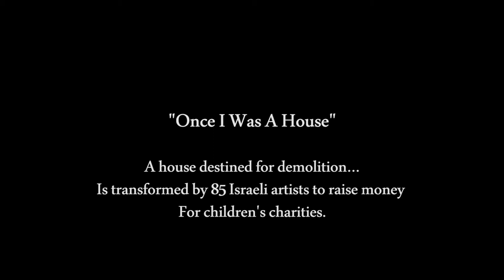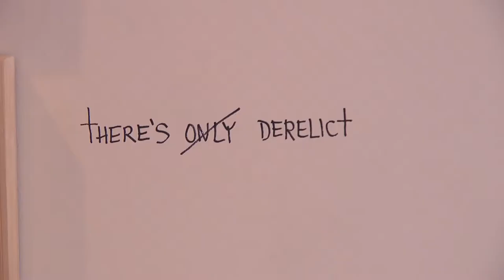Old House/New Israeli Art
A house destined for demolition is transformed by 85 Israeli artists to raise money for children's charities.

"Once I Was A House" is an unusual project that began on a sad note -- a house in Caesarea on the chopping block. But the daughter of the owners had a vision to use the building as an exhibition space for Israeli artists to create, display and sell their original works to benefit local children's charities.

"We've completely transformed the house, and it came from the idea of not starting from scratch, and taking advantage of something that already exists, and taking advantage of something that is about to die, and really literally transforming it," Sharonna Karni Cohen says in this video.

Some 85 artists took part in the project, resulting in sculptures, paintings and multimedia works in and around the house.